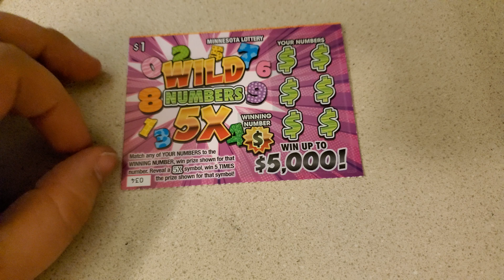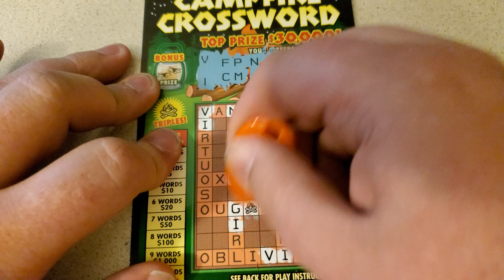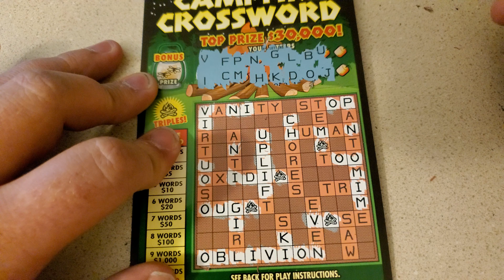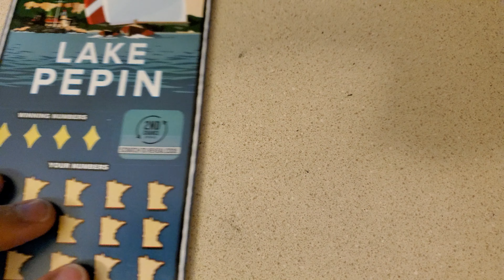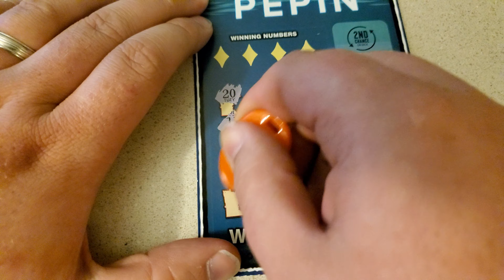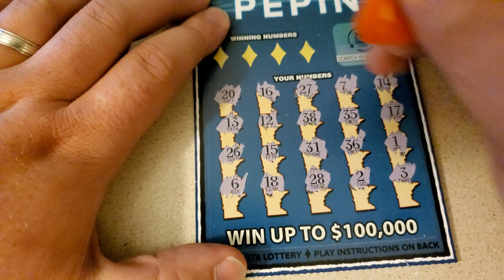Campfire & Scratch Tickets - MN Lottery